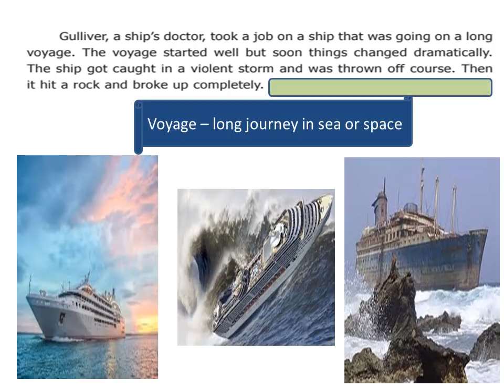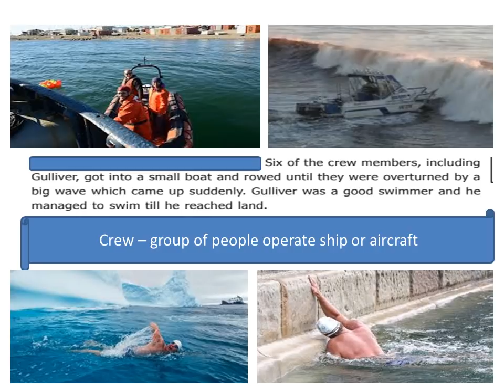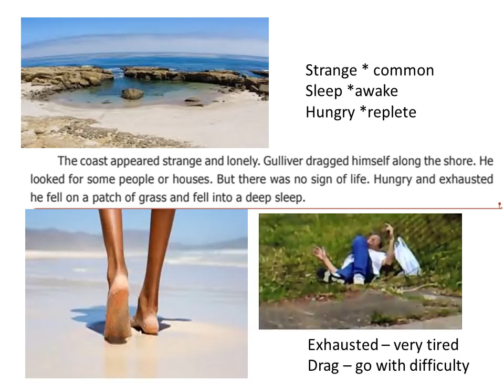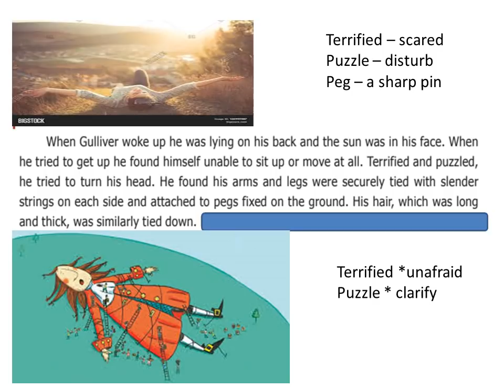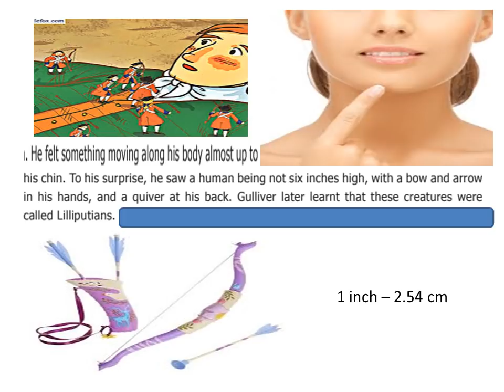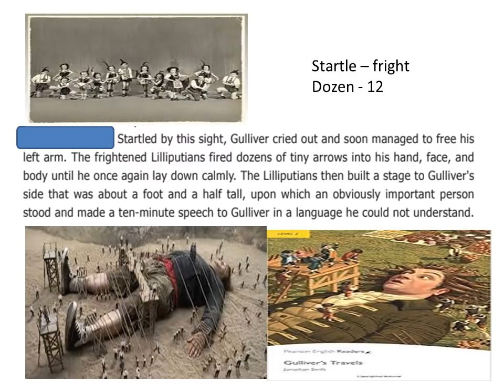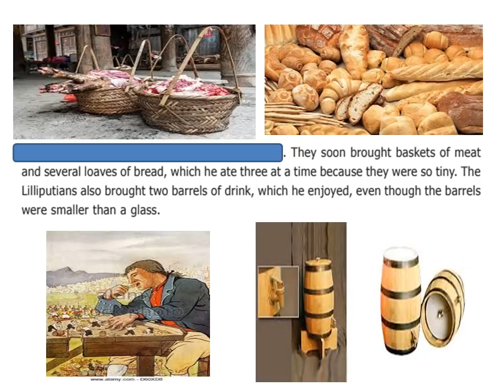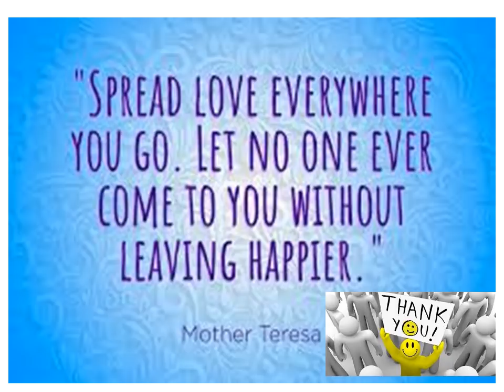Gulliver's Travel(1)- Std 6 - Unit 2 - Term 2 - Notes Of Lesson - Supplementary - Explained In Tamil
Gulliver’s Travels - part 1

Supplementary

Gulliver, a ship’s doctor, took a job on a ship that was going on a long
voyage. The voyage started well but soon things changed dramatically.
The ship got caught in a violent storm and was thrown off course. Then
it hit a rock and broke up completely. Six of the crew members, including
Gulliver, got into a small boat and rowed until they were overturned by a
big wave which came up suddenly. Gulliver was a good swimmer and he
managed to swim till he reached land.
The coast appeared strange and lonely. Gulliver dragged himself along the shore. He
looked for some people or houses. But there was no sign of life. Hungry and exhausted
he fell on a patch of grass and fell into a deep sleep.

When Gulliver woke up he was lying on his back and the sun was in his face. When
he tried to get up he found himself unable to sit up or move at all. Terrified and puzzled,
he tried to turn his head. He found his arms and legs were securely tied with slender
strings on each side and attached to pegs fixed on the ground. His hair, which was long
and thick, was similarly tied down. He felt something moving along his body almost up to

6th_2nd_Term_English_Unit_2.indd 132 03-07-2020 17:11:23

133
his chin. To his surprise, he saw a human being not six inches high, with a bow and arrow
in his hands, and a quiver at his back. Gulliver later learnt that these creatures were
called Lilliputians. Startled by this sight, Gulliver cried out and soon managed to free his
left arm. The frightened Lilliputians fired dozens of tiny arrows into his hand, face, and
body until he once again lay down calmly. The Lilliputians then built a stage to Gulliver's
side that was about a foot and a half tall, upon which an obviously important person
stood and made a ten-minute speech to Gulliver in a language he could not understand.
By now Gulliver was really hungry. With gestures he signaled to the little people
that he wanted food and drink. The Lilliputians first got Gulliver to promise to behave
himself and then promised to get him some food. They soon brought baskets of meat
and several loaves of bread, which he ate three at a time because they were so tiny. The
Lilliputians also brought two barrels of drink, which he enjoyed, even though the barrels
were smaller than a glass.
Gulliver was tempted, as he lay on the ground, to take up fifty of the small creatures
in his hand and crush them, but he did not want to be pricked with arrows again, and
he had promised to behave in exchange for good treatment.